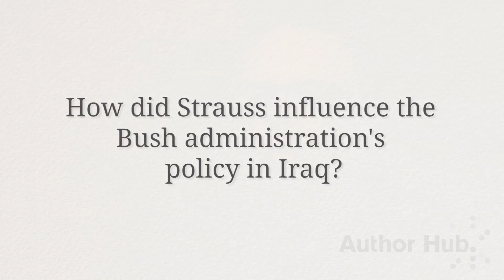An Interview with Robert Howse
The author of LEO STRAUSS: MAN OF PEACE offers a new interpretation of the neoconservative icon.